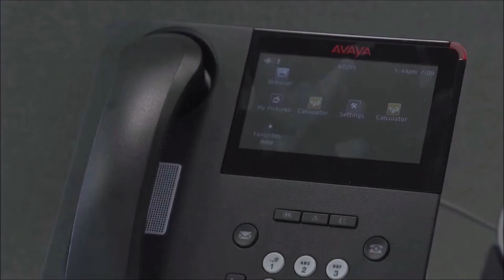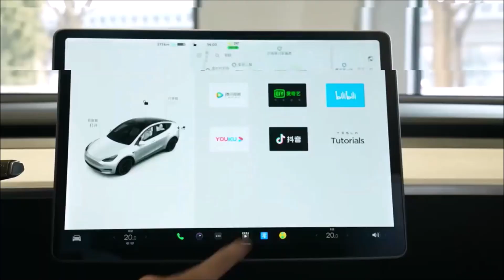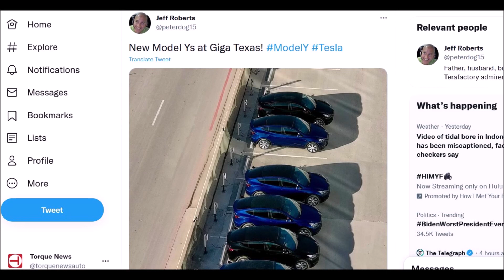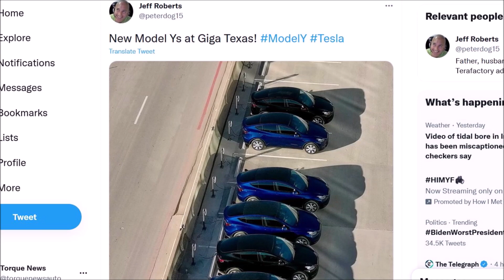BREAKING! Tesla May Be Gotion's Sole Battery Beneficiary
Gotion High Tech battery producer, is building a new battery factory in the United States, which may be for Tesla alone.

The news that Chinese battery cell manufacturer Gotion High-Tech (aka Guoxuan High-Tech) envisions establishing LFP battery cell production in the US was welcome news, especially for Tesla and future Tesla owners.

Tesla may be the sole benefactor of Gotion's battery production.

Charles Morris Reports in Evannex.

"Even more exciting to fans of a certain California carmaker: the company reports that it has agreed to supply 200 GWh of LFP battery cells to an unnamed “large US automaker” between 2023 and 2028.

"Gotion wrote in a filing on the Shenzhen Stock Exchange (translated from the Chinese by Electrek): “US Guoxuan agreed to...build new production capacity in the United States to meet the customer’s battery procurement needs...The two parties will...explore the possibility of establishing a joint venture company...The scope may cover investments in upstream materials and downstream battery recycling industries.”

“On the one hand, based on the customer’s needs, the company will export LFP through its battery production base in mainland China. On the other hand, the two parties plan to localize the production and supply of LFP batteries in the United States...The LFP battery products will be used in the customer’s...electric cars and other applications.”"

Tesla LFP battery. Gotion High Tech batteries for Tesla vehicles.